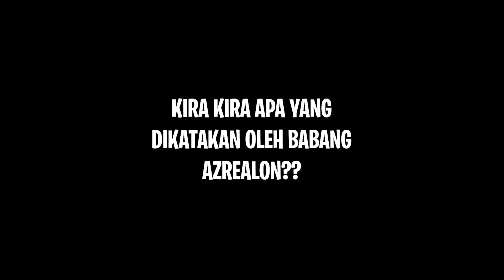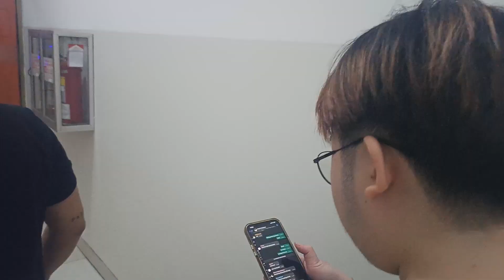Vlog Kecil Bareng Member BOA...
Oke guys welcome to my channel lagi ya,jadi di video ini gua ke tanggerang buat ngumpul sama temen temen gua,dan ini sebagai pengganti gak livestream kemarin di hari rabu tanggal 3 mei !!,. So kayak apa sih videonya di tonton ya ^_^!